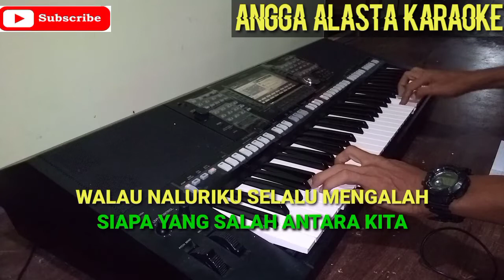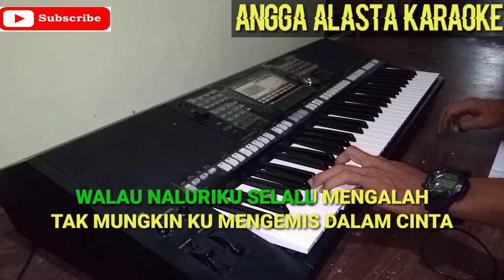rindu tapi angkuh karaoke nada pria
rindu tapi angkuh lagu yang di populerkan oleh Mega mustika,

rimdu tapi angkuh karaoke nada pria,karaoke dangdut,karaoke rindu tpi angkuh,lirik karoke rindu tapi angkuh,lagj rindu tapi angkuh,kraoke dangdut nada pria rindu tapi angkuh,